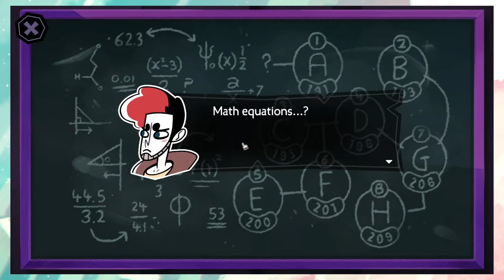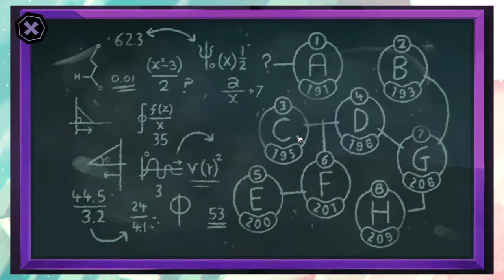Tangle Tower: Scientific Hypotheses ✦ Part 7 ✦ astropill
We visited the victim's room, and it was definitely a very interesting room. It had a large and imposing painting, the meaning of which we can't decipher right now. Afterwards, we met Fiona/Fifi, a precocious girl of science. She, Freya, and Poppy seemed to be the best of friends...until perhaps Poppy began to have some sort of relationship with Fitz? Fifi doesn't seem to like that at all. There's a lot of drama going on here! How will this impact the mystery??